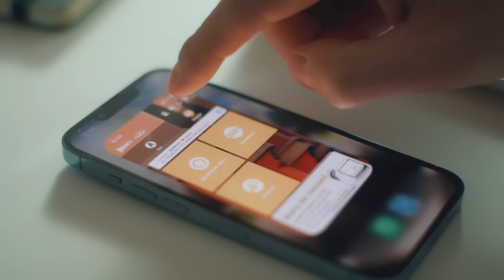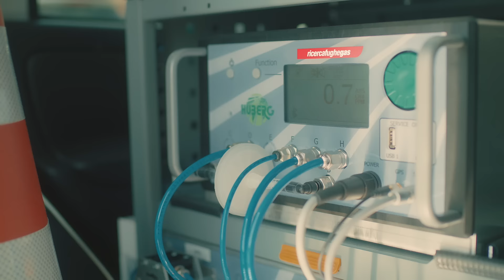Gruppo Hera: i nostri vent’anni insieme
Da vent’anni ci occupiamo di risorse e servizi tanto fondamentali per la vita,
quanto difficili da gestire: Acqua, Energia, Ambiente. E quello che abbiamo fatto, lo abbiamo fatto insieme: noi e voi. Cambiando anche il modo di fare le cose,  per farle sempre meglio. Perché il futuro si costruisce ogni giorno ed è incredibile quello che possiamo fare. Insieme.